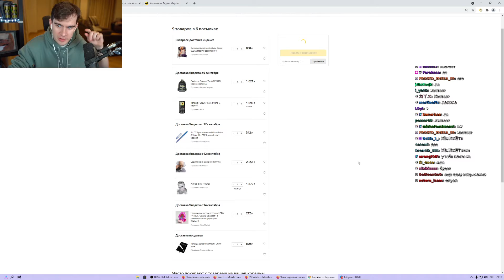хес ну ты мда